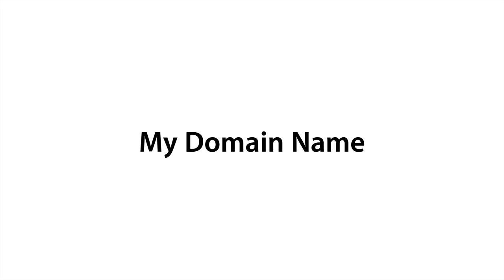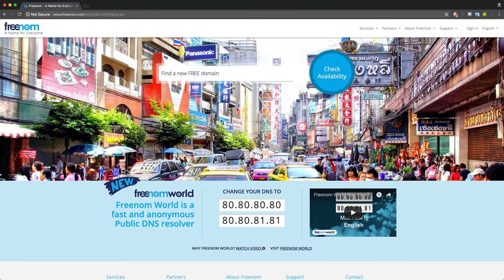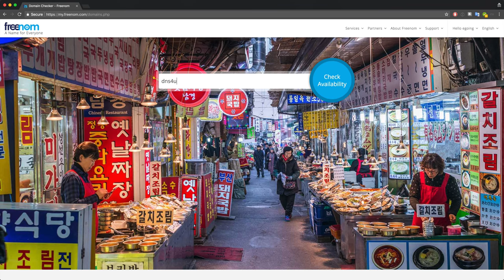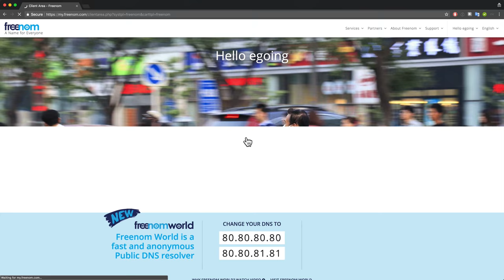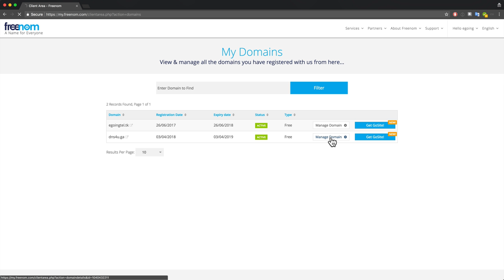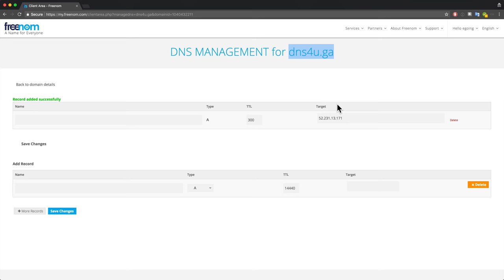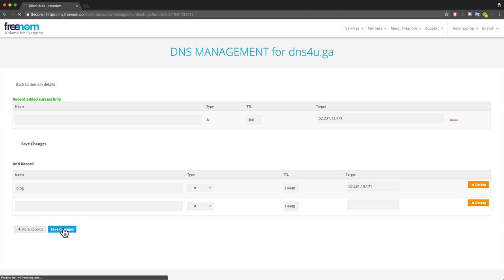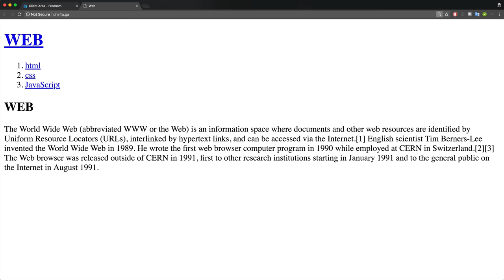WEB2-Domain Name System-11.나의 도메인 이름 장만하기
이 수업에서는 freenom.com이라는 무료 도메인 서비스를 이용해서 나의 도메인 이름을 장만하는 방법을 살펴봅니다.